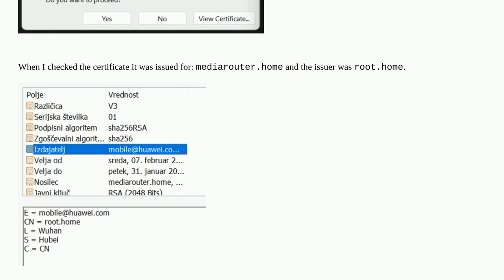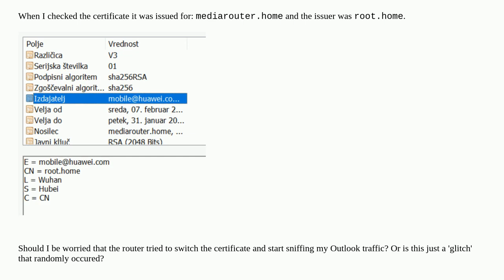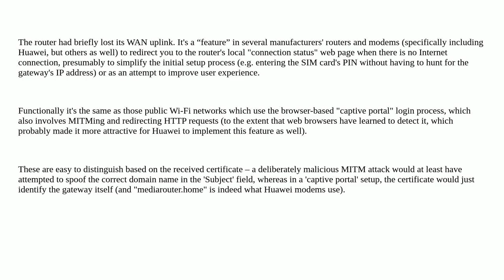Security: Did a Huawei modem just try to do a Man-In-The-Middle attack on me?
Did a Huawei modem just try to do a Man-In-The-Middle attack on me?

A special thanks goes out to the awesome community

  outlook man-in-the-middle modem